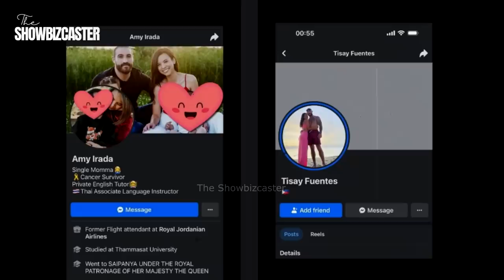Foreigner na binaril ni Range 999, Kilalanin | Isang Professional MMA Fighter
Kilalanin si Michael George Richey, ang foreigner na binaril ni Jed Andrew Salera o mas nakilalang si Range 999.
Si George ay binawian na ng buhay ang biktima bandang alas 4 ng hapon, nitong martes, Marso 19, 2024 matapos ang dalawang araw na pag-aagaw-buhay sa ospital.